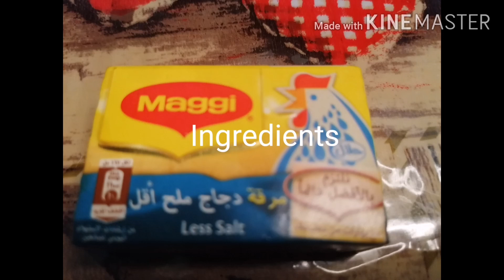How to make Arroz ValenciaNA Ilongga Style ala Elena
One of my favorite food 😋 Watch and learn how to make the Tastiest Valenciana in Town a recipe from my  olds down to My mom and now my Turn to share with the twist and Modern recipe
with the Traditional Taste... Enjoy watching at maglaway 😋😋😋mga Kapatid❤️❤️❤️

Panlasang pinoy
How to cook paella
Valenciana Lutong bahay
Pinoy recipe
Kusina nang ofw
Dubai vloger
Chef cook
Dubai chef
Ofw vlogger
Ofw sa Dubai
Pinay community
Dubai Business bay
Yummy food
Pagkaibg pinoy
Pinoy Delicacies
Pinoy food
Proud pinoy
Yummy ValenciaNA
Ilongga